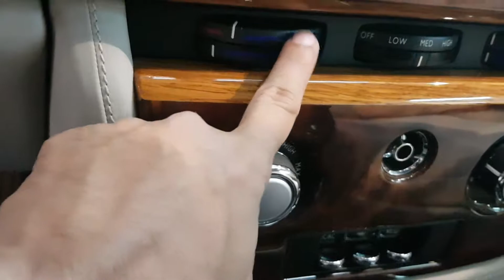Rolls Royce Phantom Coupe super luxury car review - Urdu/Hindi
Rolls Royce Phantom Coupe
6,750cc V12 engine, 453 horsepower

located: Elite Cars Dubai
Rolls Royce videos: